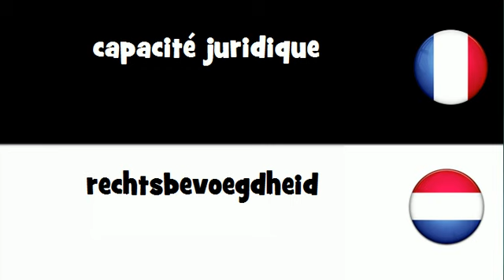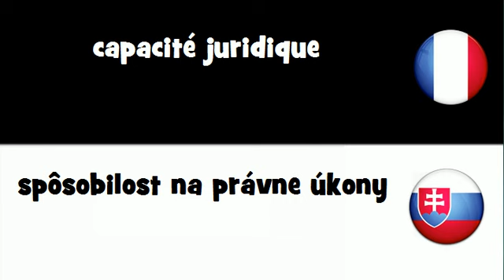VOCABULAIRE EN 20 LANGUES = capacité juridique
frenchwithvincent VOCABULAIRE EN 20 LANGUES = capacité juridique